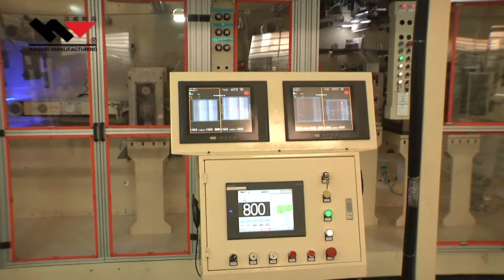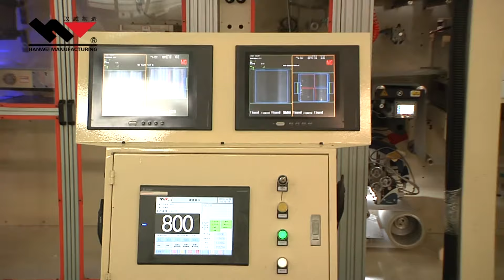Disposable Underpad Machine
Hanwei - Coskun Ermehan
Hanwei Middle East and Africa Responsible

Pls contact with our SOLE AUTHORIZED office for Middle East, Balkans and Africa Region via the communication channels above for your inquiries.

Hanwei - Coşkun Ermehan
Hanwei Orta Doğu ve Afrika Sorumlusu

   Technical Features

The fluff core structure adopts fully ventilation type, and electrostatic process.
Machine has reserved docking point for stacker, also with 90 degree collating system.
SAP feeding controlled by servo motor, quantity can be adjusted on the touch screen.
Product detection system (including the weight, metal, appearance, position).
Supply power: 380V AC, 50HZ 3ph + N
Command voltage: 24V DC
Installed rated power: 350~400 KW (Decided by final designs)
Reliable running power: 200-250KW (Decided by final designs)
Compressed air capacity: 5000 – 6000 NL/min, 6÷8 BAR (Decided by final design)
Install space: Length 35 ~ 40 meter, Width: 12 ~ 15 meter,
Height: 5 ~ 6 meters (Decided by final design)
Machine hand: To be decided
Machine color: To be decided